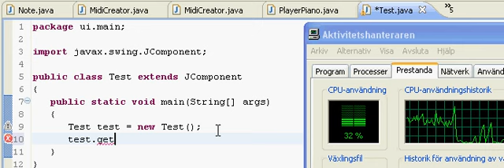Eclipse Helios Content Assist Problem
Any component extended from JComponent  makes content assist go very slow and makes cpu run on maximum for several seconds.